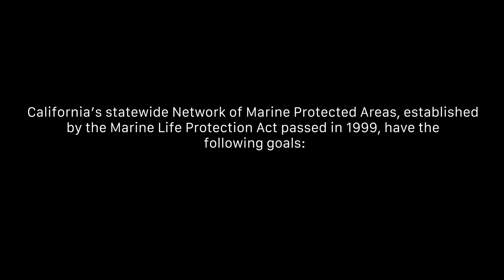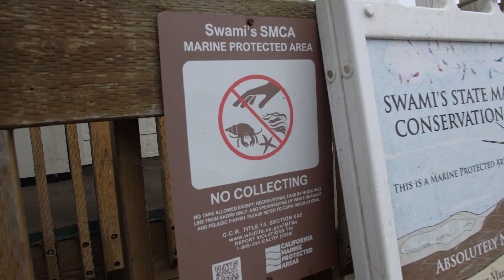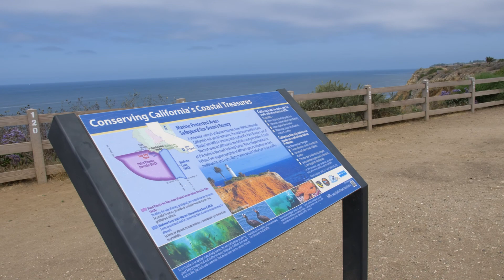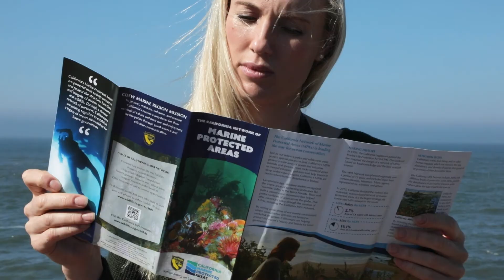California's Marine Protected Areas (MPAs): The Importance of Enforcement and Compliance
An overview of California's Network of Marine Protected Areas (MPAs) and enforcement efforts for judges, district attorneys, and enforcement officers.